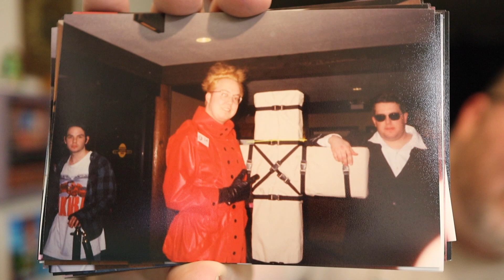23 year old Cosplay photos! Memories of a 2000 Anime Convention | Sakura Con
Sakura Con is an anime convention in Seattle. Many consider it one of the best, but it had humble roots. I attended the first Sakura Con when it was at the Double Tree in Tukwila, WA. Here's a photo dump and a walk down memory lane what it was like to attend and cosplay back in the late '90s and early 2000's.

MAILING ADDRESS
John Riggs
4010 Summitview Ave